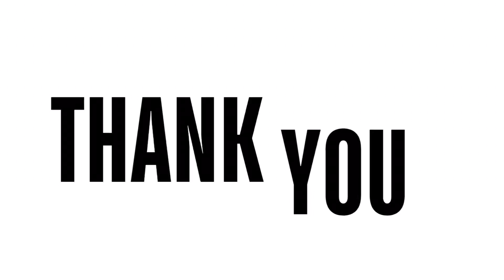Presenting the DLCJB-A8 Digital Junction Box by SCAIME, France!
Designed for Digital Load Cells, this junction box is a durable and reliable solution for industrial weighing systems.

Key Features:
- 🛠 Material: Sturdy Painted Aluminium Housing
- ⚡ Protection: Integrated Lightning Protection for added safety
- 🔌 Connection: Tool-free connection using spring clamps for easy installation
- 🌟 Durability: Protection Class IP65 ensures robust performance

📍 Location: Zainab Arcade, Ground Floor, Office #20 – Extension, Nishtar Road, Multan – 60000, Pakistan